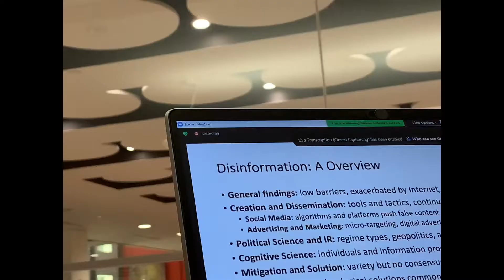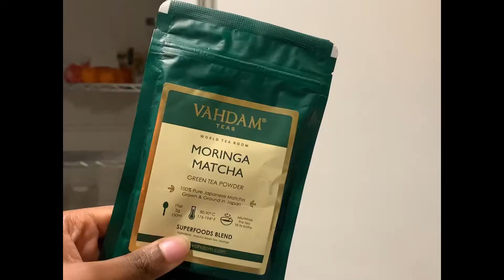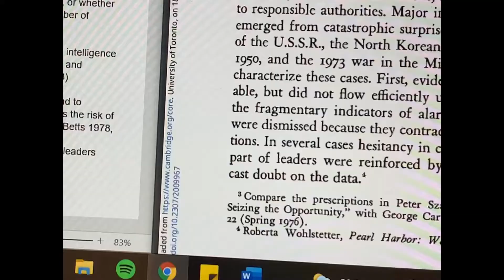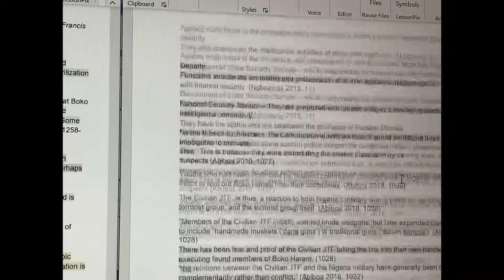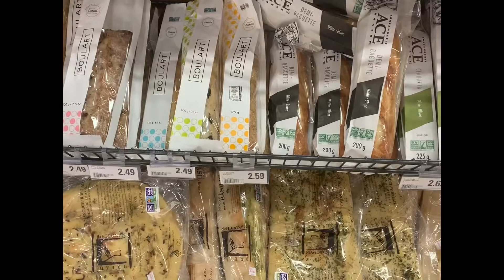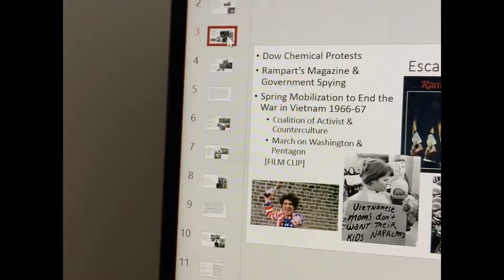essay szn and the Christmas market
university is no joke. I have been living in the library for the last few weeks. but I am so thankful we are in the final stretch; four more weeks!

sit back and enjoy the vlog

music
when everything was easy by blush mind
at home (slow pulp) by blush mind